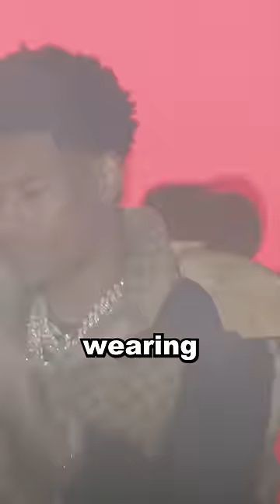TRAXNYC Reviews Nardo Wick's $600,000 Jewelry Set at Rolling Loud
Nardo Wick @NardoWick  is another up and coming rapper in the hip hop scene who had his huge collection of jewelry during Rolling Loud LA 2023. Monster sized pendants, cubans and rings. How much did he pay? $600,000? My only recommendation is a bit more detail.